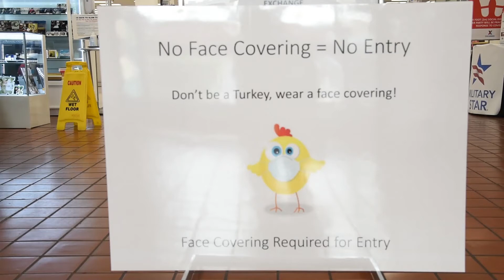USAG Daegu Masks on for all Installations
Credit: Spc. Alaura Lucas | Date Taken: 04/08/2020
USAG Daegu is requiring all personnel on their military installations to wear cloth face coverings to prevent the spread of the virus. KilltheVirus until its DEAD, DEAD, DEAD!!! Video Credit: Sgt. Sunghyeon